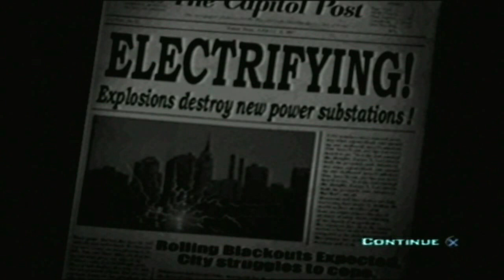Part-024-Derstroy all Humans!-I'm not a Brain!